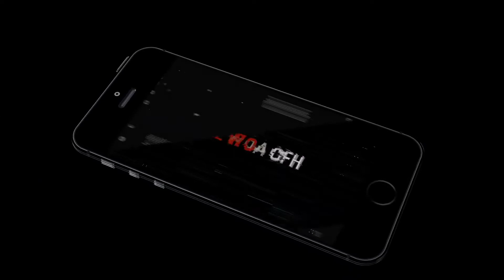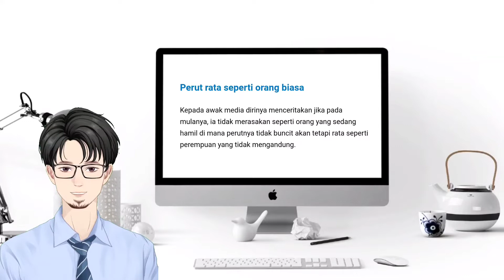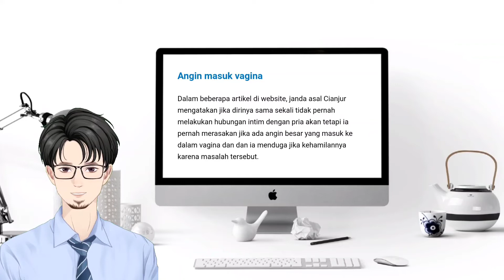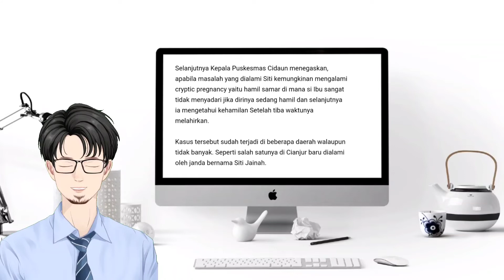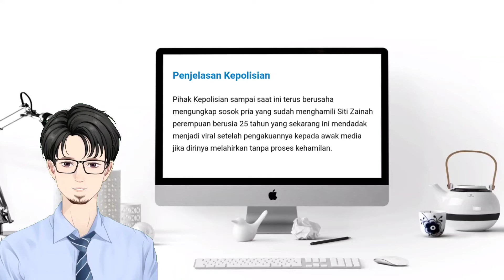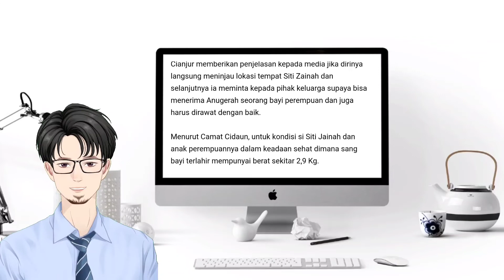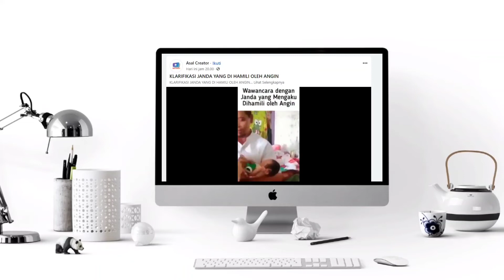Fakta Siti Jainah Janda Cianjur Melahirkan Tanpa Hamil - BERITA VIRAL 2021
Siti Jainah atau Siti Zainah jadi perbincangan netizen, karena mengaku jika ia melahirkan bayi perempuan tanpa proses kehamilan.

Penasaran dengan faktanya? Tonton dong 😂